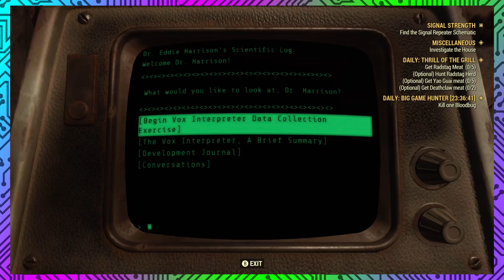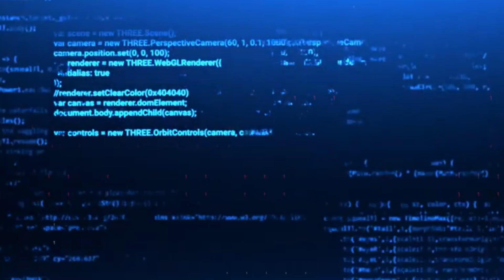[051] - MOLE MEN - (Let's Play FALLOUT [XBSS] w/ Novakast)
In this video, Rob continues his playthrough of Fallout 76.

Fallout 76 is a post-apocalyptic multiplayer online role-playing game developed by Bethesda Game Studios and published by Bethesda Softworks. It is the newest installment in the Fallout series (ninth overall) and was released on Windows, PlayStation 4, and Xbox One on November 14, 2018.

Before the game was released, director Todd Howard explained how Fallout 76 at launch was intentionally not meant to be the final version of the game because it was meant to be an evolving live game that would receive many updates based on player feedback, similar to many other online games. Todd mentioned it could be a very different game ten years in the future. The 2018 version was merely a "starting line" as a result. Fallout 76 receives free seasonal updates via patches and new content is planned for at least roughly 2027. In 2023, Bethesda announced that Fallout 76 has reached 15 million players. Unlike other MMOs, no monthly subscription is required to play Fallout 76.

According to the game's former designer Mark Tucker, Fallout 76 will eventually have its own "ending" of sorts with Mark stating, "We have a story in the game that we have always intended to tell over a longer time span."

The story is set in Appalachia, comprising the former state of West Virginia. The player takes the role of a dweller from Vault 76 as they attempt to reunite with their missing overseer. On their journey, the dweller discovers how Appalachia has been devastated by and suffered from the fallout, and crosses paths with different factions with conflicting ideas on how to revitalize or conquer Appalachia.

Fallout 76 originally began on October 23, 2102 (Reclamation Day), 25 years after the Great War. Time progressed by one year with the release of additional updates, the starting year being 2103 with the Wastelanders update, and 2104 with the Steel Reign update. This places the game's story before that of any previous games.

    - Rob:
        • @NovakastYT  [YouTube]
        •@Rob_NovakastYT [Twitter]
        •@Novakast [TikTok]
        •NovakastYT [Twitch]
    - MJ:
        •ProfessorMJ_ [Twitch]
        •@ProfessorMJ_  [Twitter]
        • @ProfessorMJ_  [YouTube]
    - Aden:
        • @Phayn  [YouTube]
        •PhaynIngmar [Twitch]
        •@PhaynIngmar [Twitter]

 •Friends of Novakast: (Channels & Social Media Handles)
    - Magi:
        • @deadbydreams110  [YouTube]
        •Magikarpgosplash [Twitch]
        •@MagikarpgoSP [Twitter]
    - Sage:
        •Sage_The_Plant_Boi [Twitch]
        •@DeathTheSage [Twitter]
        • @deaththesage503  [YouTube]
    - Ronnie:
        • @casino3288  [YouTube]
        •CasinoCell001 [Twitch]
        •@CCell01 [Twitter]